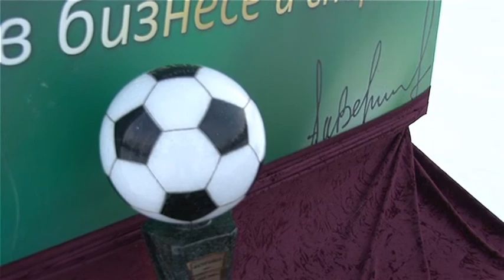23 турнир по зимнему мини футболу на кубок компании «ОША»